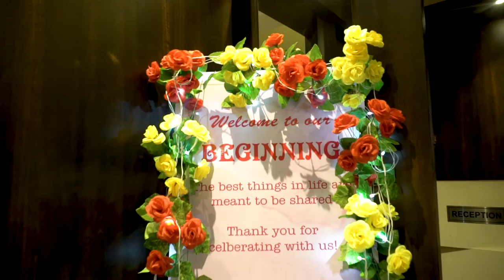Ayushi Engaged Astitva Traditional